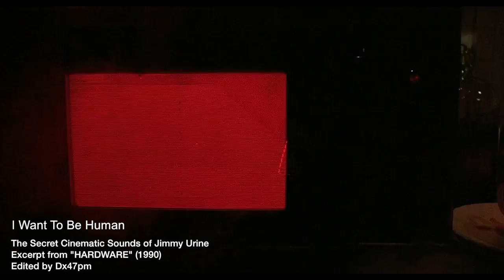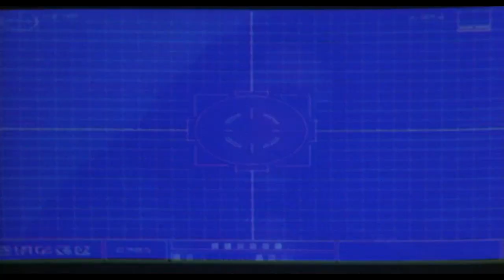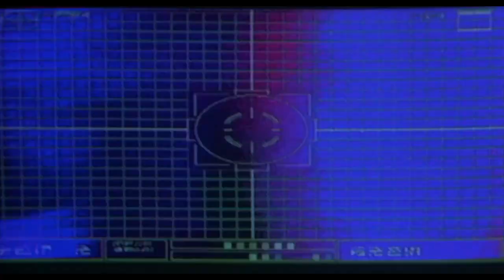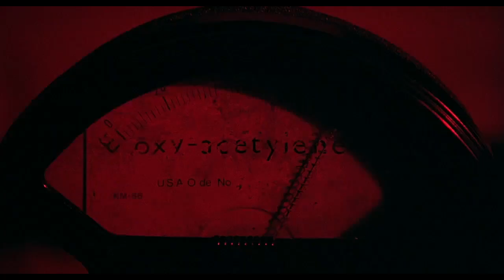I Want To Be Human - Jimmy Urine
I Want To Be Human
By Jimmy Urine
From "The Secret Cinematic Sounds of Jimmy Urine" AVAILABLE NOW

Excerpt from "HARDWARE" (1990)